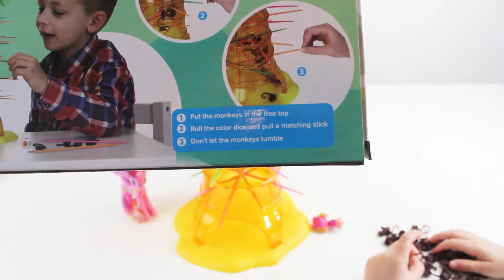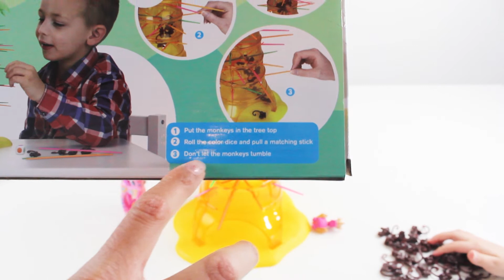Monkey Tree game played with Paw Patrol’s Skye and My Little Pony Family game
Monkey Tree game played with Paw Patrol’s Skye and My Little Pony Family game. Skye (Paw Patrol) and Rainbow Dash (My Little Pony) are playing the Monkey Tree game together! Roll the dice, pull the matching stick, but don’t drop any monkeys! Who will have the least monkeys?
Keep watching till the end to see Skye join the other monkeys in the tree. Who saves her first and wins?

Vida Playtime is a channel aimed at entertaining all who are young at heart. We love unboxing and playing with toys, arts and crafts, family (board) games, videogames, fairytale stories, and using our imagination to play.

Toys that are featured on our channel: LEGO, Disney, Frozen, Paw Patrol, Peppa Pig, Doc McStuffins, Mickey Mouse, Disney Cars